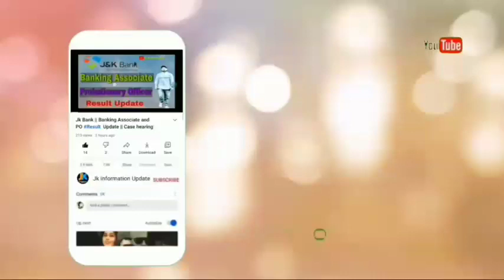Big Update !! BSF CISF Huge Posts Vacant || Official Report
Good News for J&K youth

How to Apply online form for jkssb  notification No.01 of 2021

fresh jobs in J&K 2021

SSC MTS RECRUITMENT 2021. 10th pass students can Apply . Golden opportunity

How to Fill OMR SHEET in jkssb CLASS-IV exam

10th 12th Graduates can apply